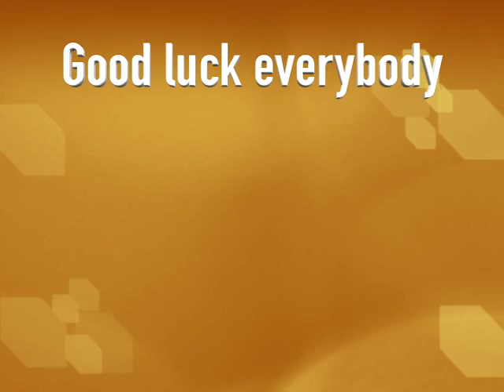SBH & SCHOOL STORE GOLDEN TICKET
SCHOOL STORE and Sallie B. Howard School